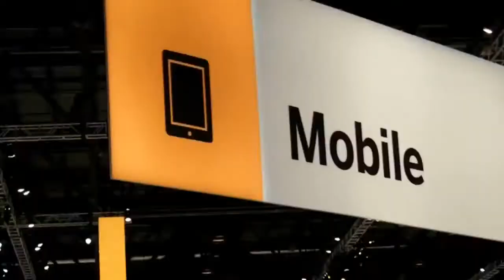Bob Hill - SAP SAPphire 2012 - theCUBE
The Cube - SAP SAPphire 2012 - Bob Hill, Sunguard, with John Furrier and Dave Vellante